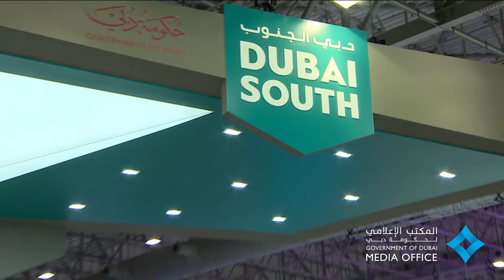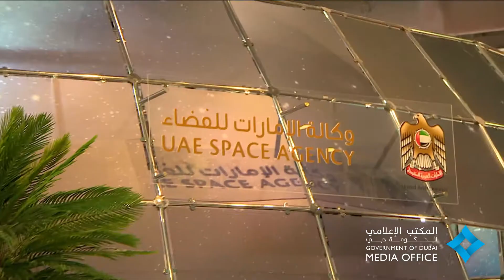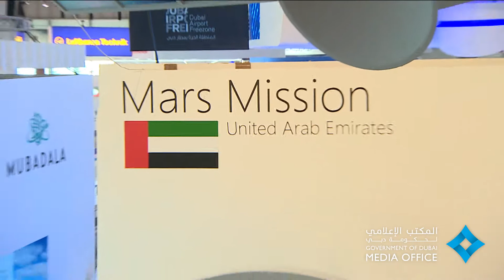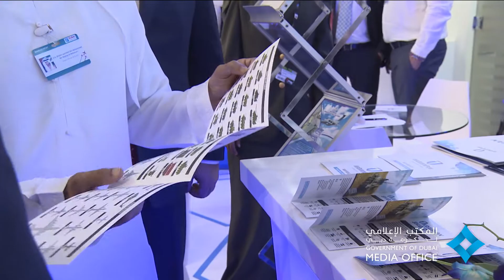حمدان بن محمد يزور معرض دبي الدولي للطيران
14 November, 2017  - Crown Prince of Dubai Sheikh Hamdan bin Mohammed bin Rashid Al Maktoum attended today, for the second time, Dubai Airshow 2017. His Highness toured the exhibition area including  Boeing stand, and UAE Space Agency, among many other exhibitors.

 14 نوفمبر, 2017  - زار سمو الشيخ حمدان بن محمد بن راشد آل مكتوم، ولي عهد دبي وللمرة الثانية على التوالي معرض دبي الدولي للطيران2017. واطمأن سموه إلى راحة المشاركين في المعرض الذين يمثلون مختلف صناعات العالم في قطاع صناعة الطيران وتقنياته ويمثلون في الوقت ذاته ثقافات عالمية متنوعة جاءوا إلى دولة الإمارات يحملون رسائل محبة وثقة لدولتنا الحبيبة التي ترعى ضيوفها وتحرص على راحتهم وإسعادهم وتكريمهم بجميع السبل.